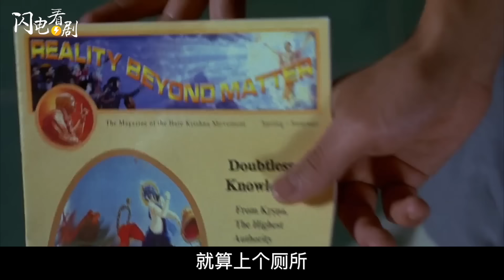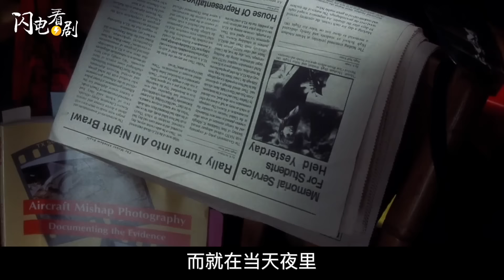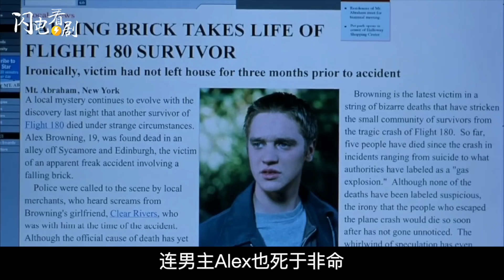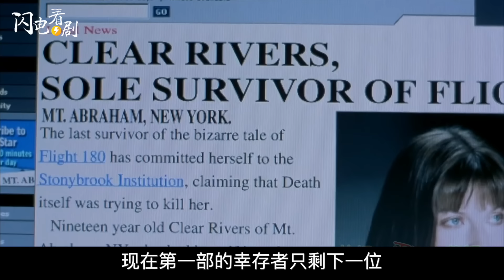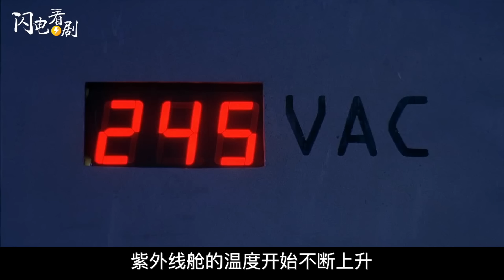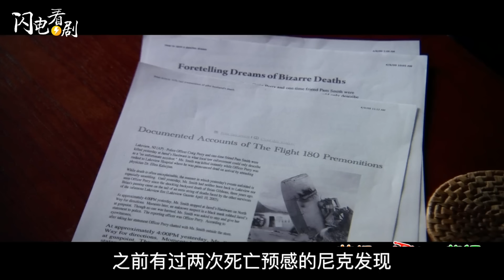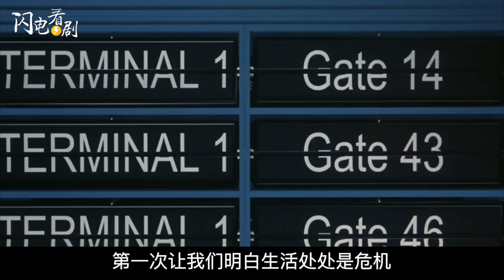看完5部【死神来了】，死神十年大棋，细思极恐谁能生还？【絕命終結站】美国经典恐怖电影推荐 (2022)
一口气看完死神来了1-5全集，全程高能，细节满分，前后呼应，美国经典系列恐怖电影第一名当之无愧。
00:00 欢迎回到闪电看剧
00:35 死神来了Final Destination 能预知飞机爆炸的高中生，揭开死神杀人序幕
06:40 死神来了2 Final Destination 2 美女预知交通事故，幸存者共抗死神
12:00 死神来了3 Final Destination 3 欢乐游乐场灵异事件
17:12 死神来了4 The Final Destination 恐怖片也能拍3D
23:16 死神来了5 Final Destination 5 超燃五部大串联，在死神的大棋中，没有人能生还
❤️死神来了6 第六部正在计划开拍，将聚焦急救人员的故事，敬请期待！